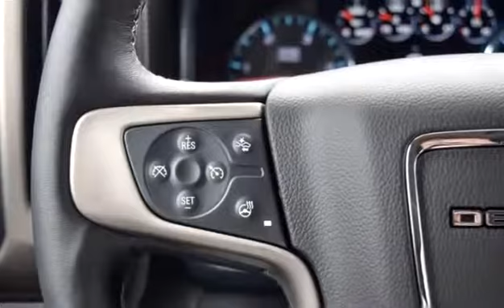2019 GMC Sierra 3500HD Denali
Used 2019 GMC Sierra 3500HD Denali for sale from Bannister Kelowna in Kelowna.